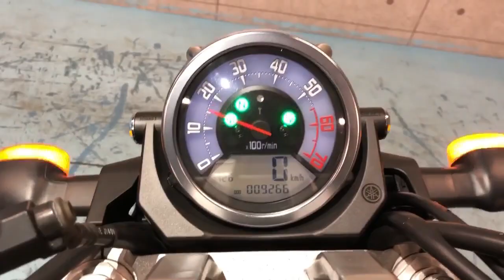エンジン始動／マフラー音 MT-01 2007年 中古車 バイクショップ名：モトフィールドドッカーズ 神戸店 【MFD神戸店】